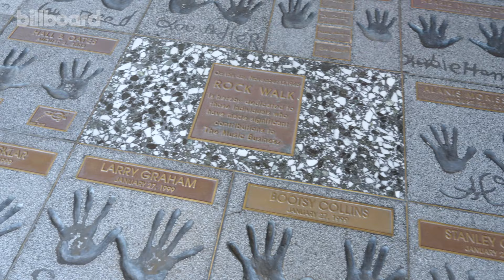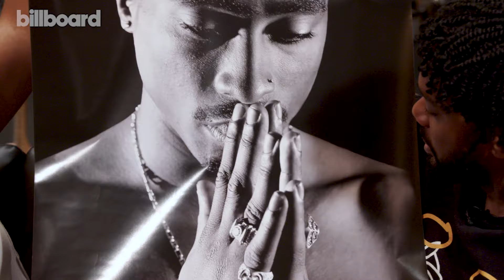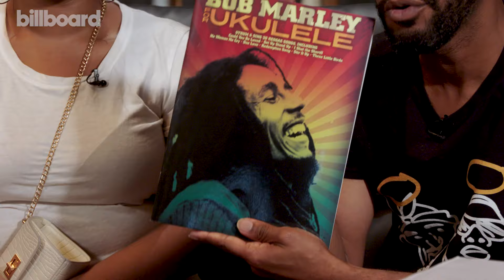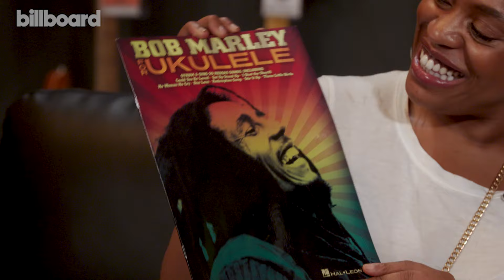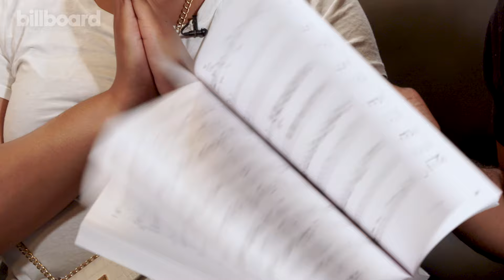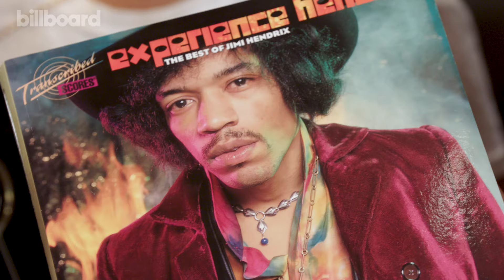Memorabilia From Tupac, Jimi Hendrix, Biggie & More | Billboard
To round out our Black Music Month celebrations, we’re checking out some iconic memorabilia from some of the most prolific black artists – from the Tupac praying poster to a Jimi Henrix mini guitar and a mug with Biggie's most famous quote “it was all a dream.” Keep watching for more!

Pyramid America Notorious B.I.G. 20oz. Ceramic Mug